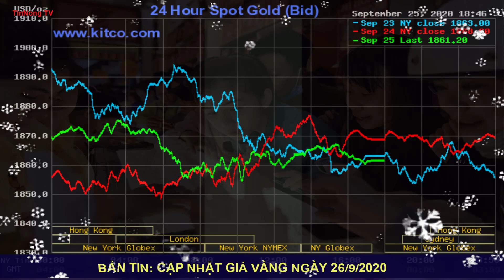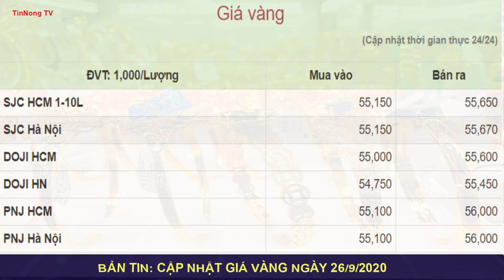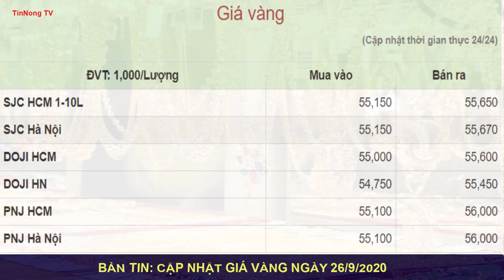Giá vàng mới nhất ngày 26/9/2020|Vàng ở mức thấp, giao dịch ảm đạm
* Kênh TinNong chuyên cập nhật tin tức về giá vàng và ngoại tệ trong ngày một cách chính xác nhất.